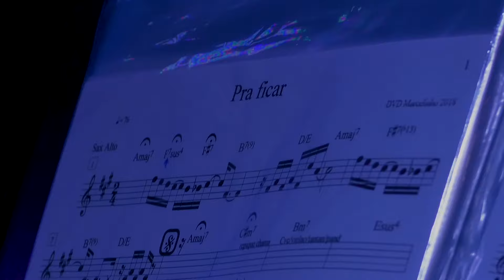Marcelinho Freitas - Pra Ficar - Part. Sampa Crew (DVD Meu Jeito de Ser)